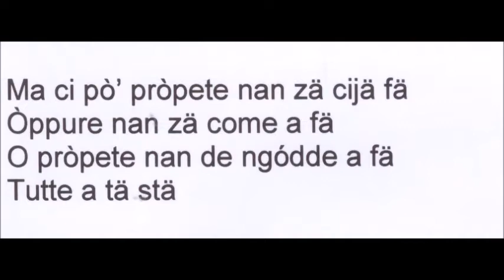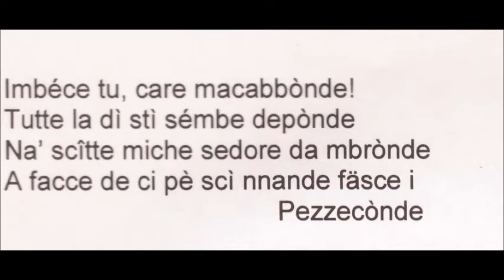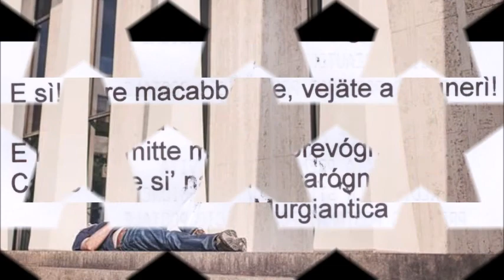CARE MACABBÒNDE di Murgiantica